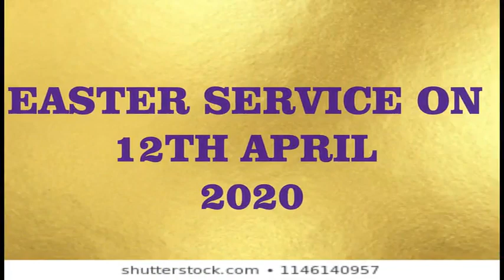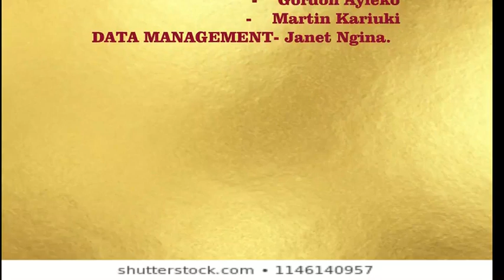THE POWER OF THE BLOOD OF JESUS CHRIST Easter Sermon By Rev Jackson Kyalo Muthembi of J R,C